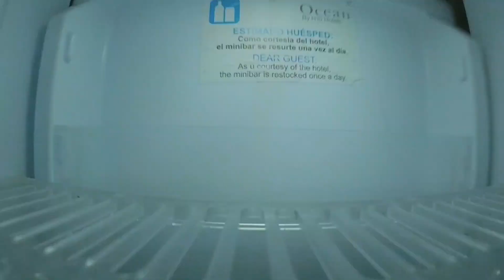día #3 de vacaciones 🌴🍸🏖🍹😵‍💫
tercer día y es todo lo que se grabo porque ahorita me emborrache